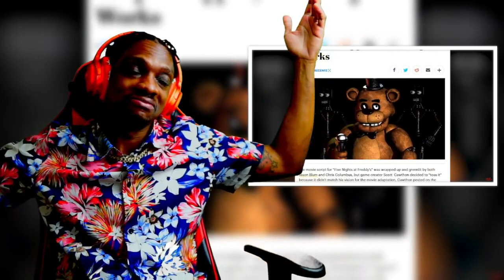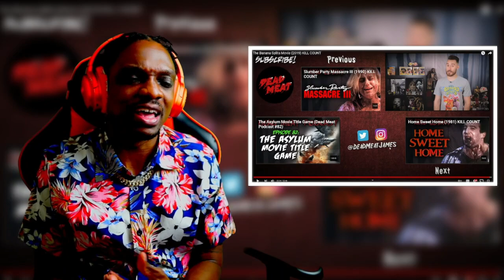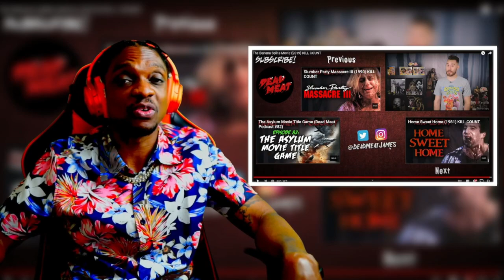The Banana Splits Movie (2019) KILL COUNT | REACTION!!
This is my reaction to The Banana Splits Movie (2019) KILL COUNT by Dead Meat | JY's Adventures